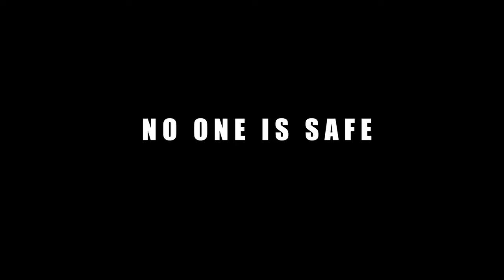В полёте (In Flight) Трейлер (2024) Тиффани Смит